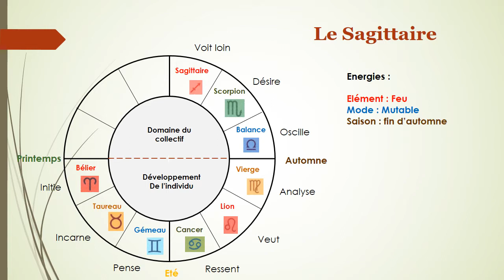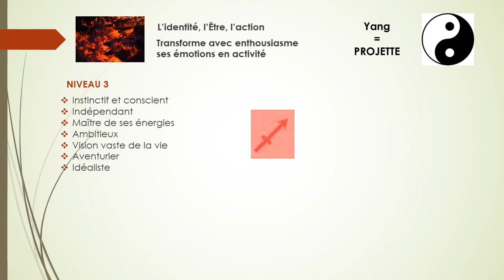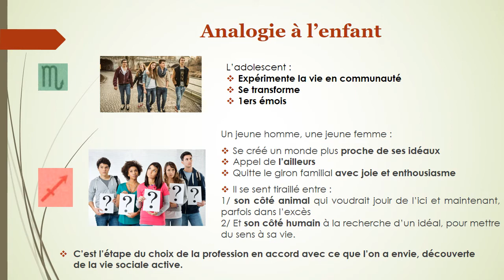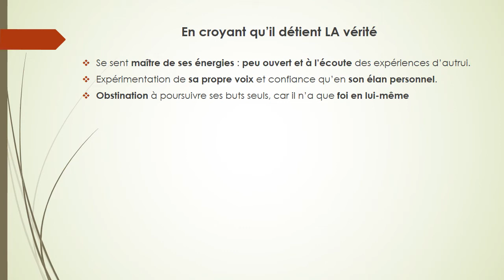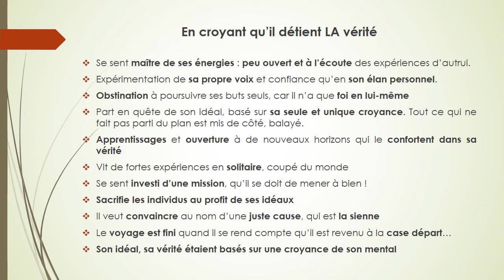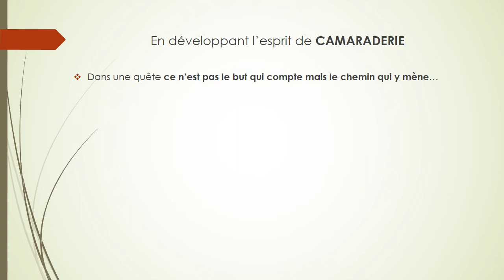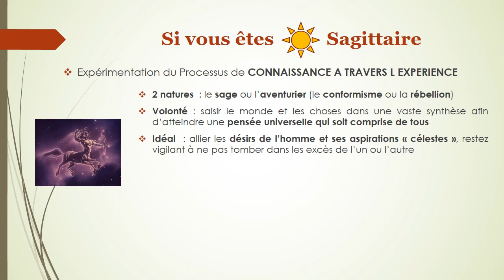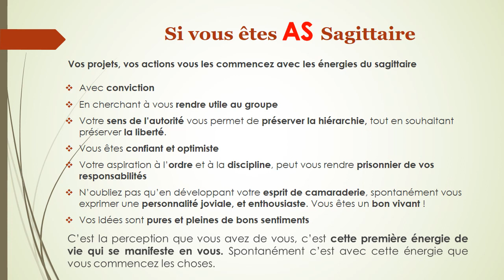Inspir'Astro le Sagittaire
ce 9ème signe du zodiaque nous connecte au ciel et à la terre, et veut mettre du sens à la vie.
Il cherche à comprendre le monde, ses buts, ses visions, et veut participer à l'expansion de la conscience.
Voyons ce qui peut le limiter, le frustrer et le figer, et comment il peut retrouver son élan de vie afin d'accomplir au mieux sa mission.